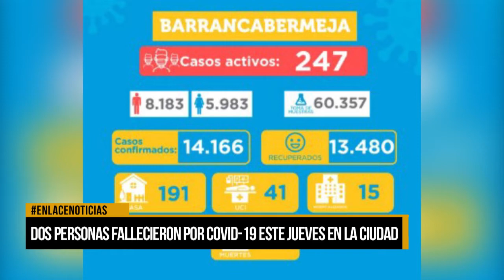Dos personas fallecieron por Covid-19 este jueves en la ciudad